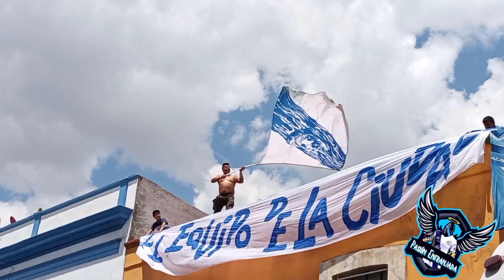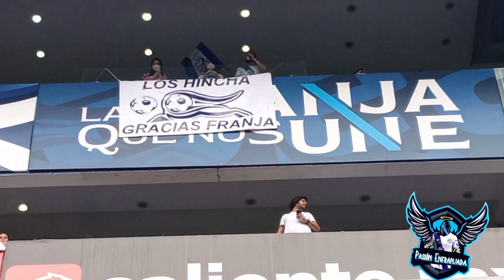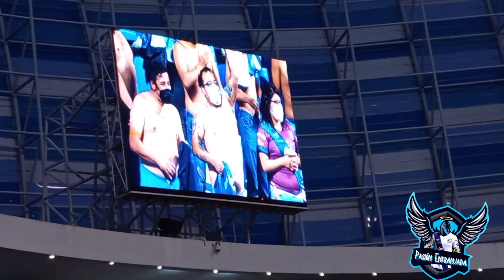El color Puebla vs Santos semifinal 2021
El color Puebla vs Santos semifinal fue un partido muy emotivo, no alcanzó pero el equipo se entregó